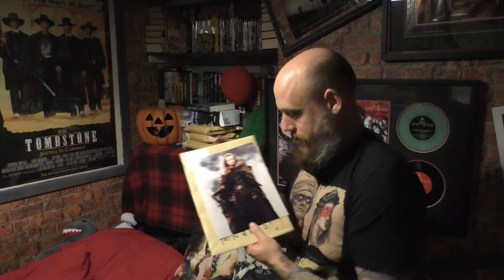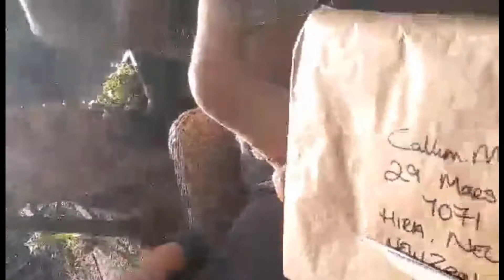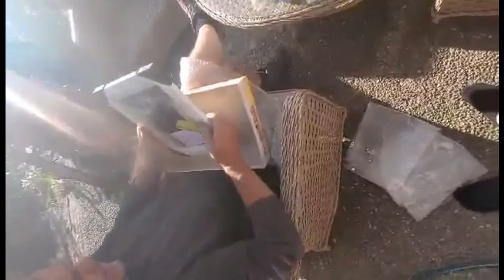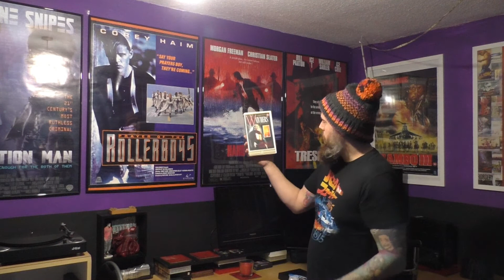Highlander Signed Picture UK / NZ Unboxing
The Joy's of your family been on the other side of the world